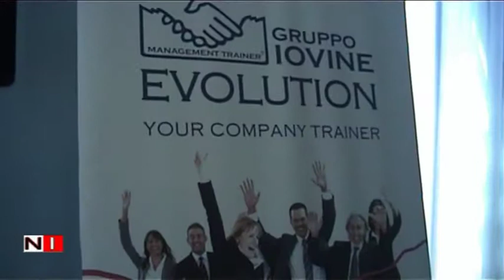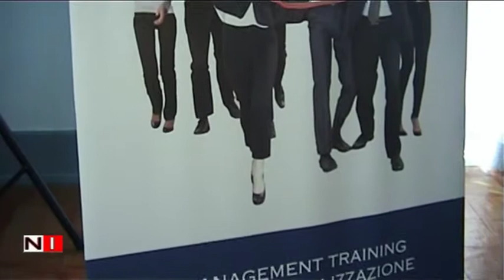Gruppo Iovine Evolution your Company Trainer